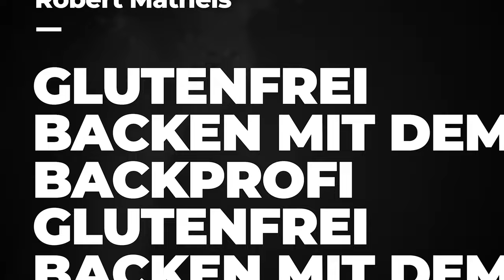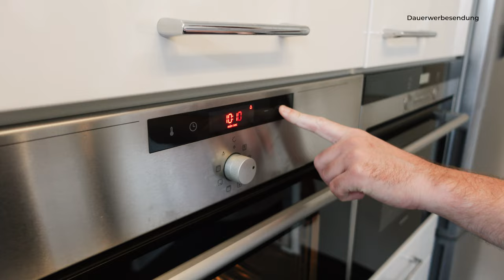Rezept für Buttermilch-Kokos-Muffins mit Kevin Kranz | 100% Glutenfrei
JEDEN DONNERSTAG 19:00 UHR NEUES VIDEO!
ZUHAUSE MEINE GLUTENFREIEN MEHLMISCHUNGEN TESTEN?

Hallo Maistereifans,
heute backen wir mit Kevin ein paar super leckere Buttermilch-Kokos-Muffins! Das ganze natürlich wie immer 100% glutenfrei!

00:00 - Intro
00:52 - Teig mischen
02:30 - Teig in die Förmchen
02:56 - Ab in den Ofen
03:16 - Muffins aus dem Ofen holen
03:43 - Mit Schokolade überziehen
04:18 - Kostprobe

HELLO! Ich bin Bäckermeister Robert Matheis und habe 2013 die "Maisterei" eine rein glutenfreie Bäckerei gegründet. Bis heute perfektioniere ich das glutenfreie Backen, sammle Erfahrungen und optimiere Rezepte bis diese den herkömmlichen Backwaren mit Weizen so nah wie möglich sind.
Auf diesem Kanal möchte ich Dich an meinem Wissen Teil haben lassen.
Ich zeige Dir Einblicke in mein Leben als Unternehmer und Backprofi, mit Humor und etwas Unterhaltung.
Ich freue mich wenn ich Dir den Spaß am Backen vermitteln kann.
Ich freue mich auf dein Feedback zum Video und Anregungen wie Rezeptwünsche und Fragen die Dich schon immer beschäftigen.

5% AUF ALLE PRODUKTE bei der Maisterei - Glutenfreie Backmanufaktur
Backmischungen, Mehlmischungen, Frische Brote/ Brötchen/ Kuchen etc.